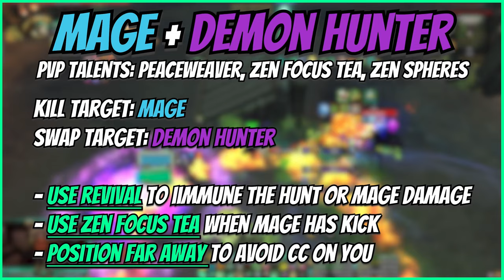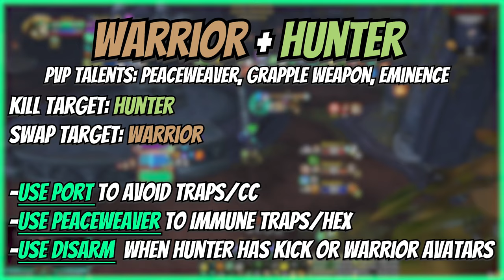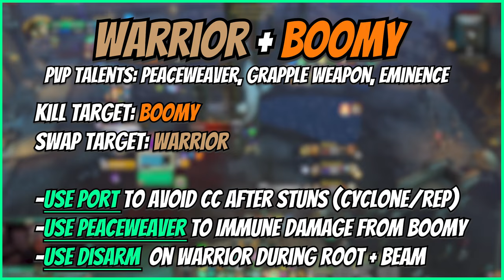Mysticall | FARMING 3v3 Arena w/ Fire/DH! - 10.2.5 Dragonflight Mistweaver Monk PvP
Time Stamps:
00:00 Intro
00:29 Lock/Dragon
02:26 DH/Warlock
02:59 Lock/Dragon
04:20 Mage/DH
05:56 Ele/DH
07:45 KFC
08:59 Warrior/Boomy
10:37 Feral/Mage
12:17 Outro